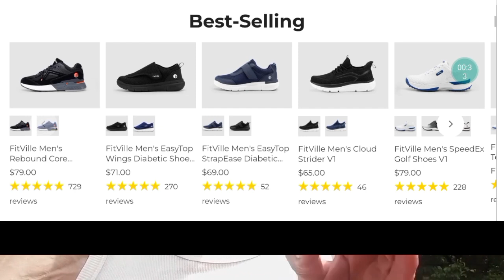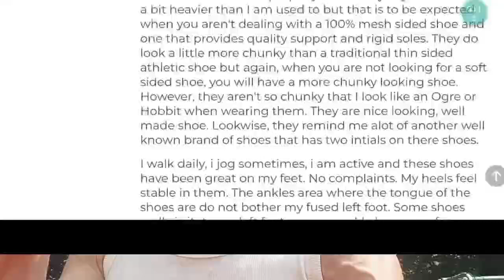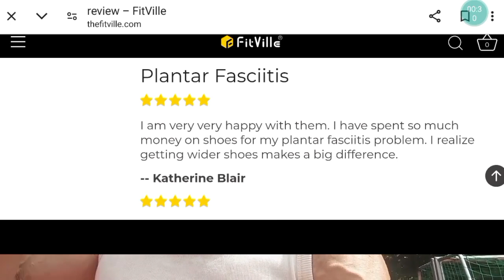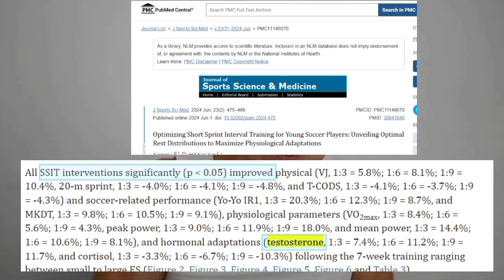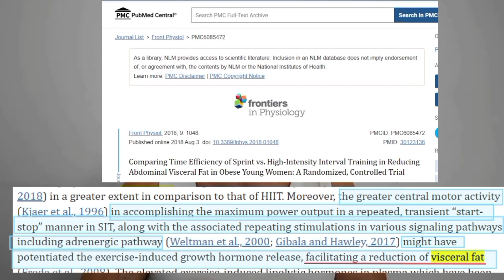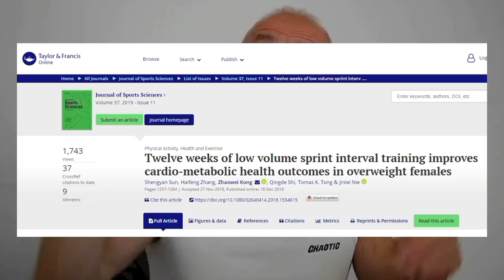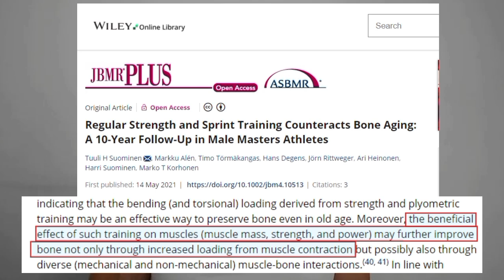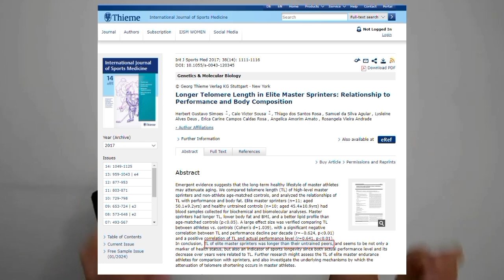Sprinting for Longevity: Science-Backed Benefits Explained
(The coupon can only be used on the products in the link.）

In this video, I discuss the potent longevity benefits sprinting can give you. I also show you my training and how I am trying to break the World Record of 7.3+ in the 60-meter Sprint in the 60-64 Age Group.

Sprinting offers several significant longevity benefits:

Reduced Risk of Chronic Diseases:

High-intensity exercises like sprinting have been shown to reduce the risk of chronic diseases, such as cardiovascular disease, diabetes, and certain cancers, which can contribute to a longer life.

Improved Cardiovascular Health:

Sprinting improves cardiovascular health by increasing heart rate and enhancing circulation, which helps maintain a healthy heart and reduces the risk of heart disease.

Enhanced Metabolic Function:

Regular sprinting can boost metabolism, improve insulin sensitivity, and reduce body fat, all of which contribute to better metabolic health and longevity.

Increased Lifespan:

Studies indicate that high-intensity exercises, including sprinting, can add years to your life.

Lower All-Cause Mortality:

Engaging in sprinting and other forms of vigorous exercise is associated with a significant reduction in all-cause mortality, meaning a lower overall risk of death from various causes.

Better Mental Health:

High-intensity exercises like sprinting have been linked to improved mental health, reducing stress, anxiety, and depression, which contributes to a higher quality of life and potentially longer lifespan.

And numerous other benefits that I discuss in the video.

00:00 - Intro
00:24 - Today's Sponsor Is FitVille
03:58 -  The Health And Longevity Benefits Of Sprinting
04:18 - Stimulates Growth Hormone
04:39 - Boosts Testosterone
05:03 - Activates Type 2x Fast-Twitch Muscle Fibers
05:25 - Reduces Visceral Fat
06:00 - Enhances Metabolic Health
06:30 - Stimulates The Neuromuscular System
07:07 - Slows The Loss Of Fast Motor Units
07:24 - Maintaining Strength And Power
07:51 - Preservation Of Telomeres
08:13 - Closing Words
09:42 - 400 Meter Warm-Up (About 65 Seconds)
11:28 - My Five 60-Meter Sprints (Between 7.8 and 8.2 seconds)
13:00 - My 60-Meter Sprint (7.55 Seconds - Unofficial)

Before incorporating sprinting into your workout regimen, it is essential to consult with your primary care doctor or a healthcare professional. This step ensures that you are physically fit and capable of engaging in high-intensity exercise safely. Your doctor can provide personalized advice based on your medical history, current health status, and fitness level. This precaution helps prevent potential injuries and health complications, promoting a safe and effective exercise routine.

References:

- Aging Hallmarks: The Benefits of Physical Exercise

- Optimizing Short Sprint Interval Training for Young Soccer Players: Unveiling Optimal Rest Distributions to Maximize Physiological Adaptations

- Muscle Fiber Types Explained - Type I, Type IIa, Type IIx

- Comparing Time Efficiency of Sprint vs. High-Intensity Interval Training in Reducing Abdominal Visceral Fat in Obese Young Women: A Randomized, Controlled Trial

- Twelve weeks of low volume sprint interval training improves cardio-metabolic health outcomes in overweight females

--Can Sprinting Help Increase Your Vertical Jump?

- The Impact of Different Velocity Losses on Post-Activation Performance Enhancement (PAPE) Effects in Sprint Athletes: A Pilot Randomized Controlled Study

- Regular Strength and Sprint Training Counteracts Bone Aging: A 10-Year Follow-Up in Male Masters Athletes

- Longer Telomere Length in Elite Master Sprinters: Relationship to Performance and Body Composition